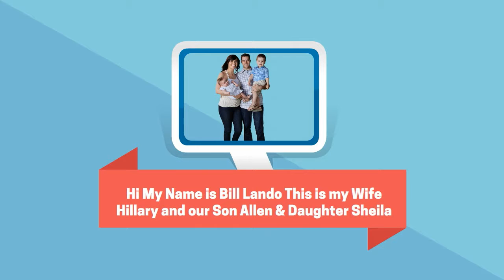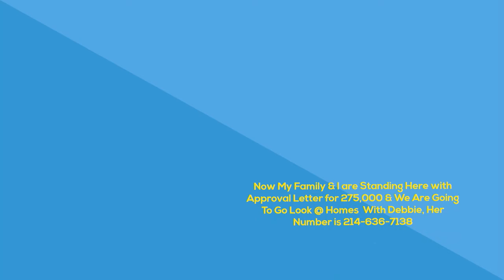Little Elm Real Estate, Frisco TX Real Estate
Nationally Recognized Real Estate Associate Broker in Dallas TX Area.
Frequent Contributing Editor to National TV Networks and to Real Estate Radio Network
If you would like to Speak to Debbie
Get Your instant Homes Value